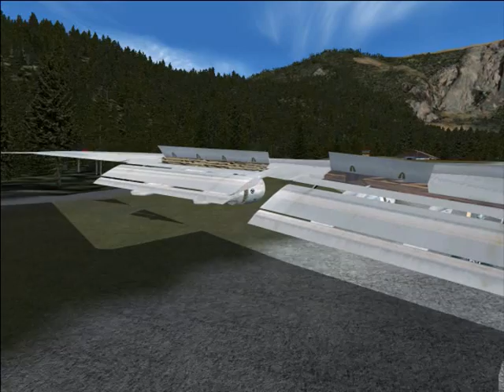Wrong Airport - An Fsx Film